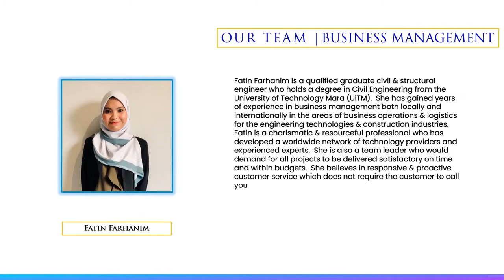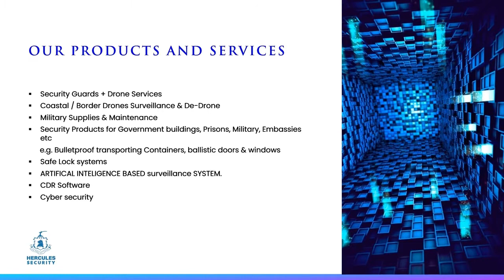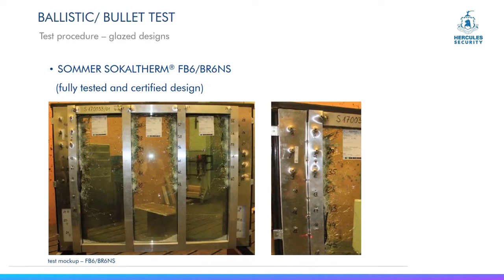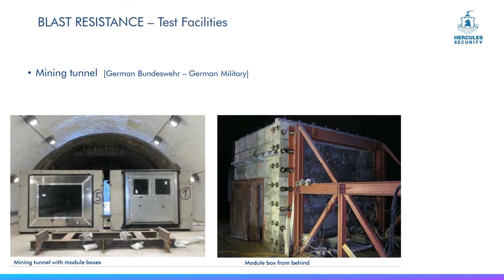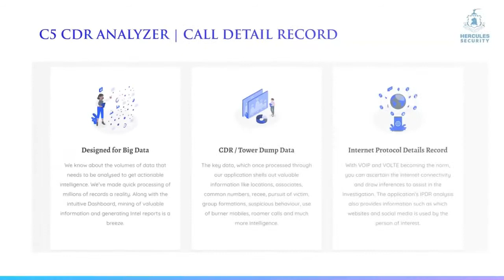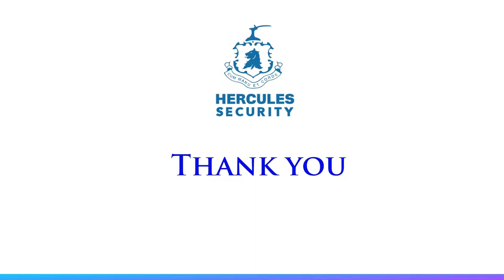HERCULES SECURITY Profile